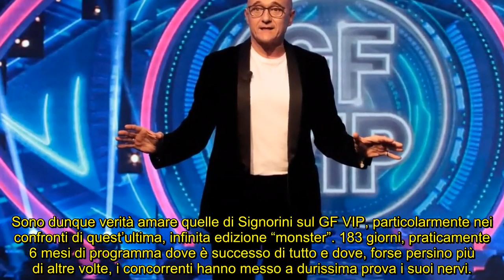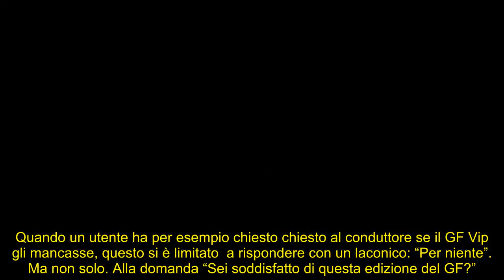Alfonso Signorini verità amare sul GF Vip, cosa ha detto su Belli e Soleil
Il conduttore parla della sua più recente esperienza televisiva senza nascondere un filo di amarezza: ecco cos’ha raccontato via Instagram Stories